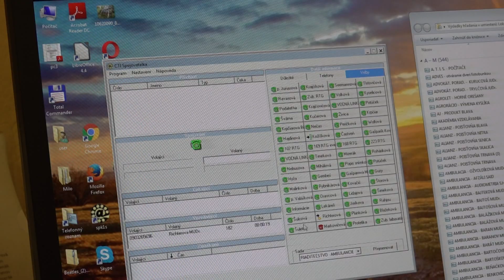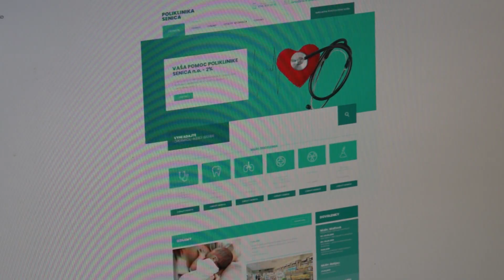Poliklinika ruší telefónnu ústredňu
Od 1. augusta funguje v poliklinike nová špecializovaná ambulancia v odbore fyzioterapia.